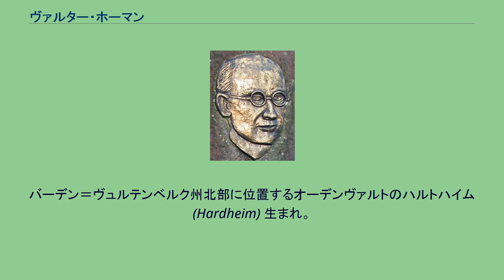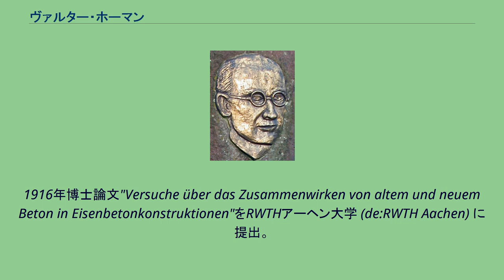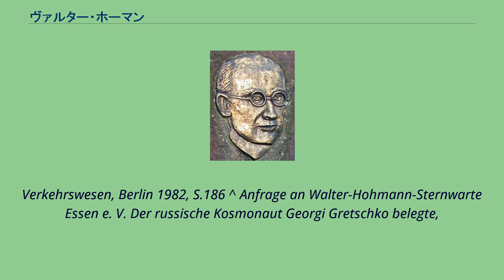ヴァルター・ホーマン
エッセンにあるヴァルター・ホーマン天文台の25周年記念碑に刻まれたホーマンの顔 ヴァルター・ホーマン（Walter Hohmann、1880年3月18日 - 1945年3月11日）はドイツの技術者、宇宙工学者。
宇宙飛行の先駆者の一人。
バーデン＝ヴュルテンベルク州北部に位置するオーデンヴァルトのハルトハイム(Hardheim) 生まれ。
医者の息子として生まれ、幼年時代をハルトハイムならびに南アフリカのポート・エリザベスで過ごす。
1891年からヴュルツブルクの古典語ギムナジウムに通う。
アビトゥア資格のためにミュンヘンの工業大学で土木工学を学ぶ。
大学修了後1904年から建築試験官 (de:Prüfingenieur für Baustatik) としてウィーン、ベルリン、ハノーファー、ブレスラウで働き、1912年にエッセン建築局の静力学部門長となり、当地の材料試験場を設立。
1916年博士論文"Versuche über das Zusammenwirken von altem und neuem Beton in Eisenbetonkonstruktionen"をRWTHアーヘン大学 (de:RWTH Aachen) に提出。
ホーマンは本業の傍ら天体力学と宇宙飛行の問題に取り組んだ。
1925年研究をまとめた論文"Die Erreichbarkeit der Himmelskörper"を発表。
その中で説明された着想の一部は、のちに有人月面着陸を果たしたアポロ計画に採用された。
この論文は英語に（1938年にはロシア語にも）翻訳された。
1945年3月11日、絶え間ない空襲警報と爆撃にさらされるエッセンの病院で衰弱死。
エッセン中心部の街路や、エッセンの天文台が、彼にちなんで名付けられている（ヴァルター・ホーマン通り、ヴァルター・ホーマン天文台）。
1970年、彼の傑出した科学上の業績を評価して、月の裏面近くのクレーターに彼の名が付けられた。
ホーマン遷移軌道にもその名を残す。
^ H. Wittbrod, H. Mielke, G. Narimow, J. Saizew: Weltraum und Erde Band 3: Planetenforschung mit Raumsonden, transpress VEB Verlag für
Verkehrswesen, Berlin 1982, S.186 ^ Anfrage an Walter-Hohmann-Sternwarte Essen e. V. Der russische Kosmonaut Georgi Gretschko belegte,
dass dieses Werk bereits 1938 ins Russische übersetzt wurde.--」Walter-Hohmann-Sternwarte Essen